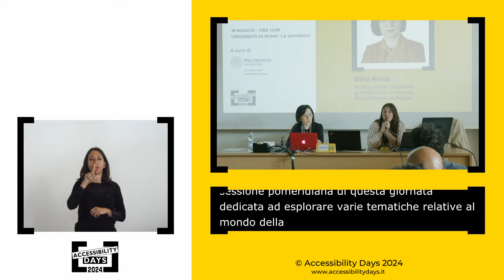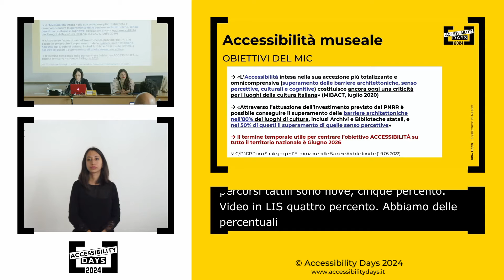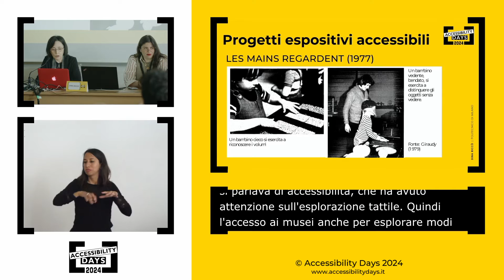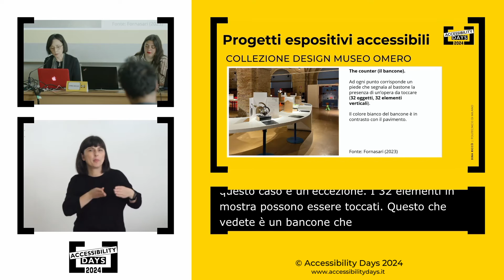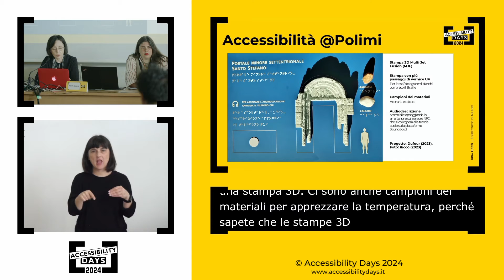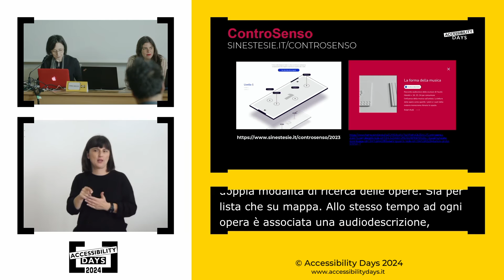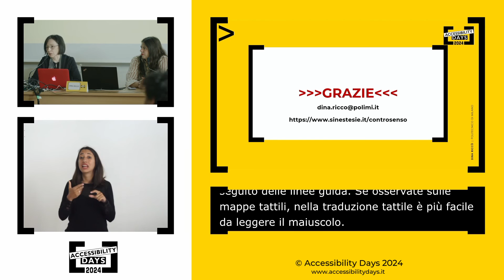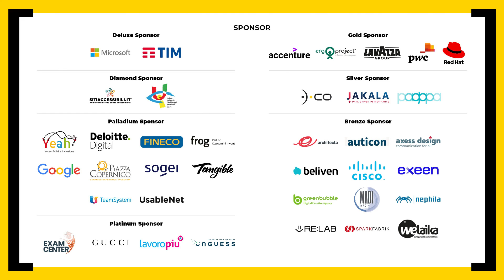Accessibilità all’arte e alla cultura. L’approccio del design della comunicazione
🎤 Dina Riccò durante gli Accessibility Days 2024
Sessione a cura di Politecnico di Milano

Le criticità dell’accessibilità museale, e più in generale dei luoghi della cultura, sono poste in evidenza dallo stesso Ministero della Cultura (MIC/PNRR, 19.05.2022). Secondo i dati Istat (2019, 2022) il 53% dei musei è attrezzato per l’accessibilità fisica, con rampe, elevatori, ecc. utili per persone con disabilità motoria; e solo il 12% delle strutture museali offre modalità fruitive alternative al visivo. Possono i designer della comunicazione contribuire a migliorare questo stato delle cose? Il contributo presenta alcuni casi studio a dimostrazione delle possibilità tecniche esistenti per comunicare in modi accessibili nei contesti espositivi ed evidenzia i fattori per favorire l’accessibilità comunicativa, in ogni contesto culturale. Tra questi occorre in particolare creare consapevolezza di una necessità ed investire sulla formazione delle competenze. Il contributo presenta attività formative in corso presso la Scuola del Design del Politecnico di Milano.